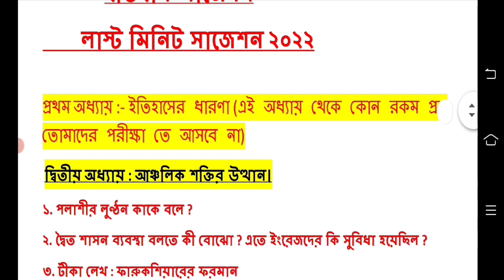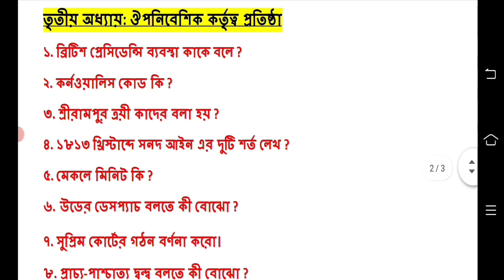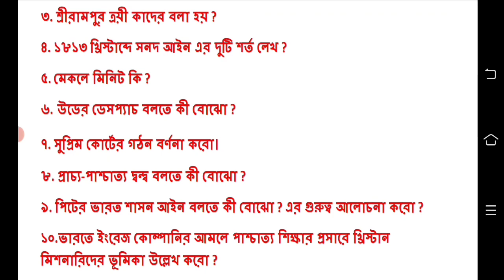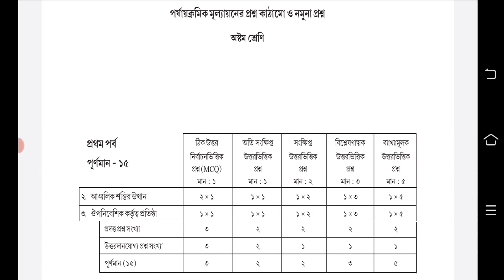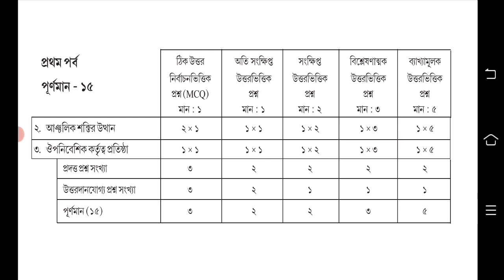class 8 history 1st unit test question suggestion 2022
class 8 itihas question answer 2022
class 8 first unit test history question paper 2022 answer.